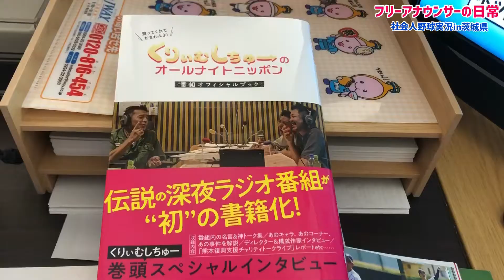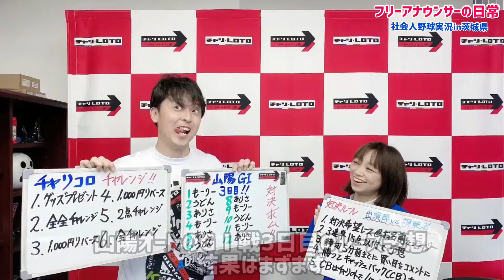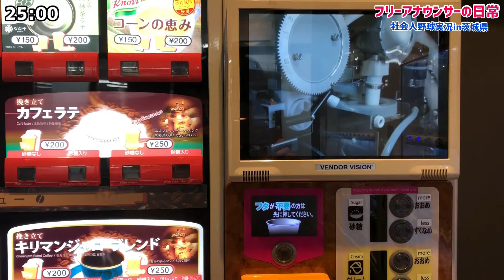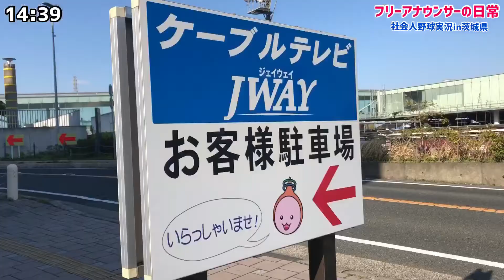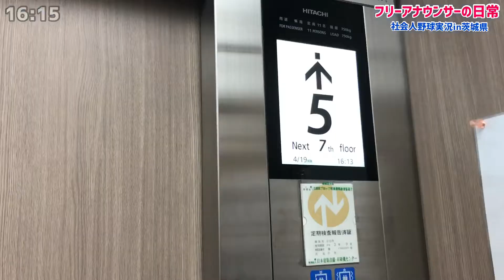【Vlog】社会人野球の実況 前編「フリーアナウンサーの日常 Vol.18」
フリーアナウンサーの森泉宏一です。

スポーツやレース実況、スタジアムDJ、イベント・式典MC、展示会ナレーターなどをさせて頂いてます。

どんな仕事をしているかなど、知って頂けたら幸いです。

皆さんのお役に立てるような喋りや言葉の知識などもお伝えしていけたらと考えています。

今回は社会人野球の実況で茨城県へ行ってきました(オートレースの仕事も少し)

Perfecta Naviにてコラム掲載中！